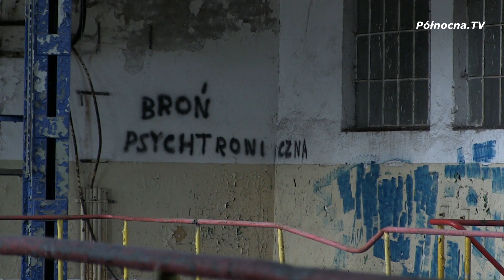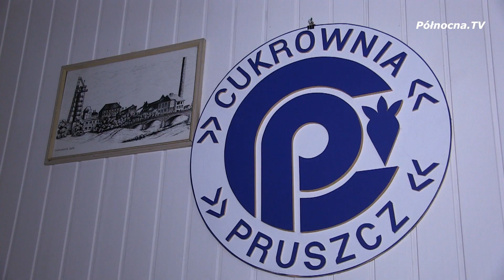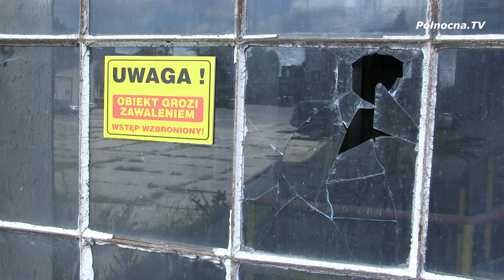Odwiedziliśmy Cukrownię w Pruszczu Gdańskim. Wiemy kiedy zyska drugie życie! [2022]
Już wkrótce Cukrownia Pruszcz otworzy się na przyjezdnych i mieszkańców! O tym co wydarzy się w tym kultowym obiekcie opowie Państwu Prezes zarządu NDI Development Jarosław Bator oraz Burmistrz Pruszcza Gdańskiego Janusz Wróbel.

Polecamy również zobaczyć:
Karol Modzelewski – ostatni wywiad z profesorem

oraz